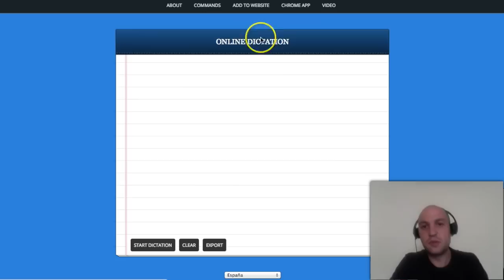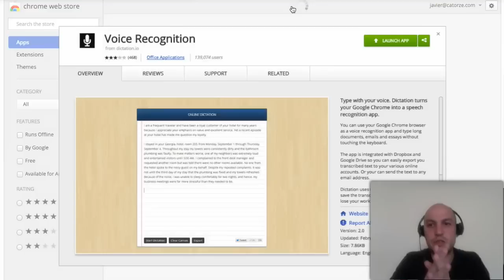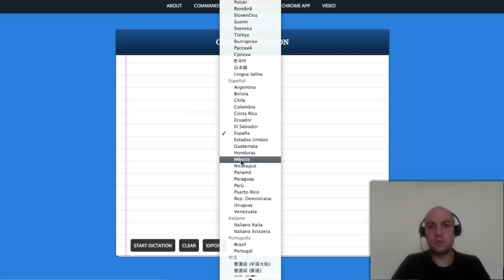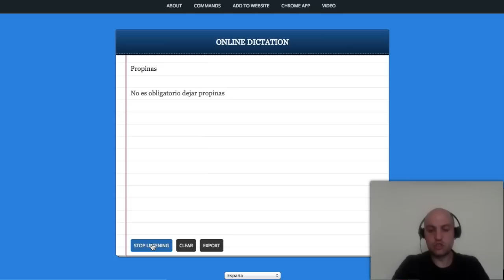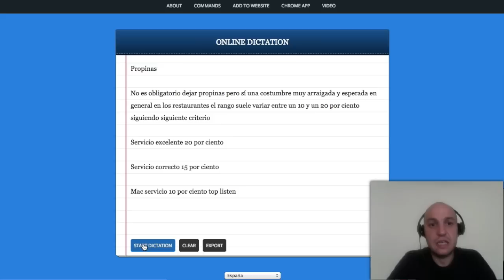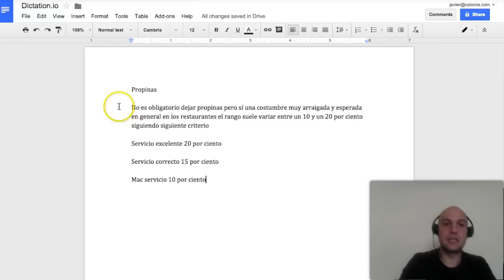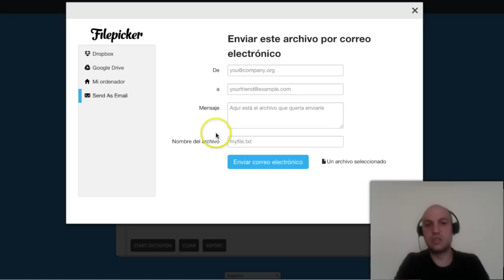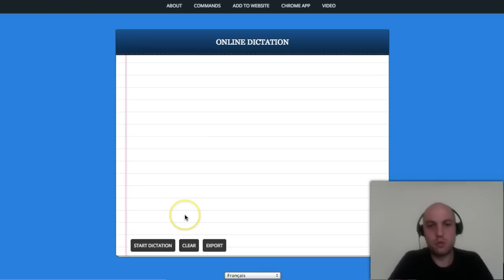Dictation: el asistente virtual al que dictarle tus textos (tutorial)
Dictation es un asistente virtual que te permite dictar textos en un montón de idiomas distintos. En este video te explico cómo hacerlo y hago pequeñas demostraciones en español, catalán, inglés y francés.